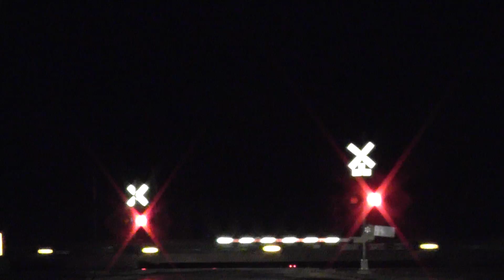11/19/2015 NS 9482 Leads The MASAS Northbound On 2 With CREX Power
Figuring you saw her going South wouldn't foam too much over her return trip LOL. Yet again they never learn so I just shut up because it won't do anything.